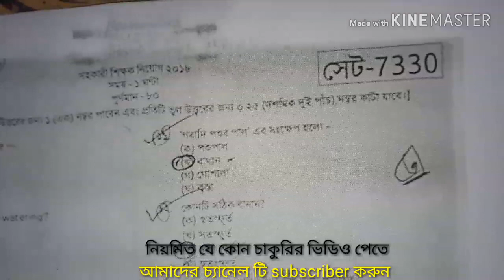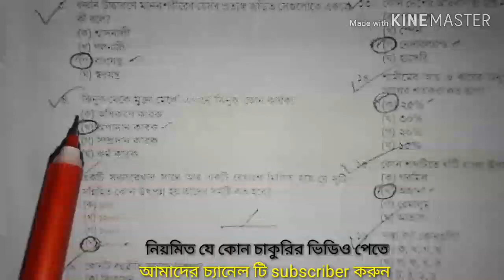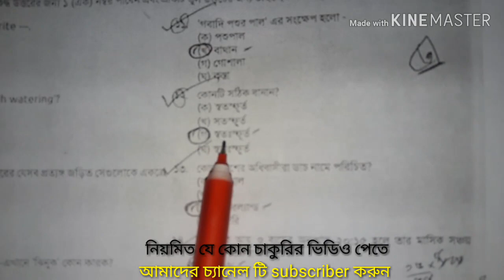প্রাথমিক সহকারী শিক্ষক নিয়োগ পরীক্ষার প্রশ্ন সমাধান-২০১৯।primary exam question solution-2019.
প্রাথমিক সহকারী শিক্ষক নিয়োগ পরীক্ষার প্রশ্ন সমাধান-২০১৯।primary exam question solution-2019.   ।প্রাথমিক সহকারী শিক্ষক নিয়োগ প্রস্তুতি-২০১৯,বিসিএস প্রিলিমিনারী প্রস্তুতি,primary assistant teacher preparation -2019,primary circular -2018,BCS preliminary preparation, bank job preparation,বাংলা,ইংরেজি,গনিত,সাধারন জ্ঞান।This chanel help everyone all kinds of job preparation. গনিত পার্ট ০১ গনিত পর্ট ০২ গনিত পার্ট ০৩